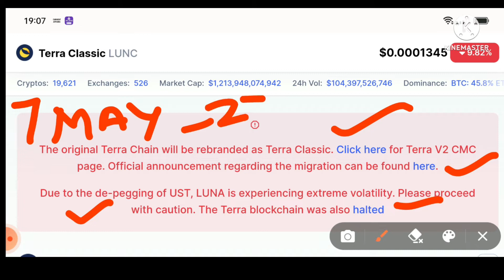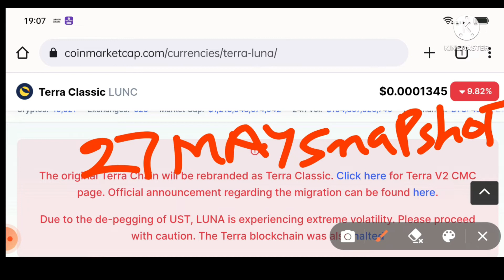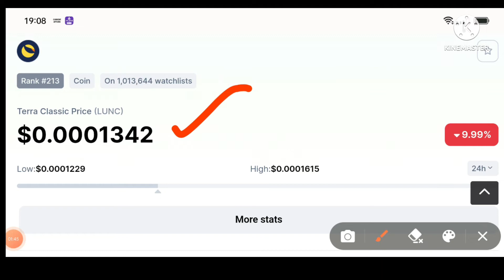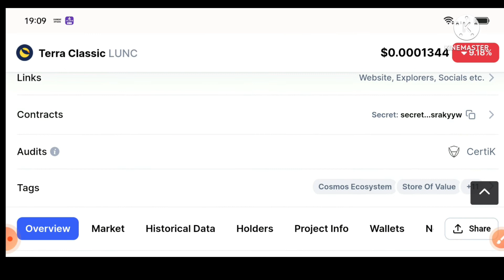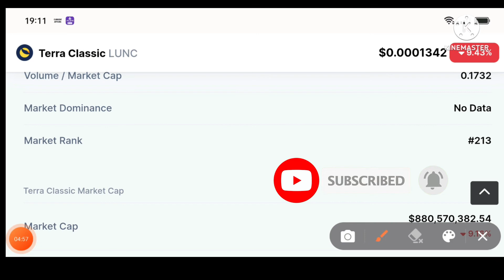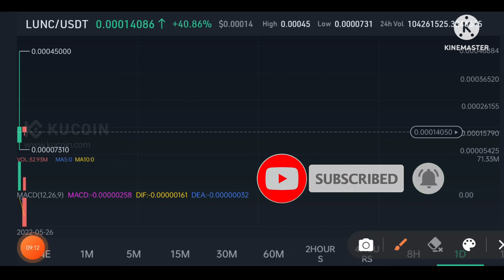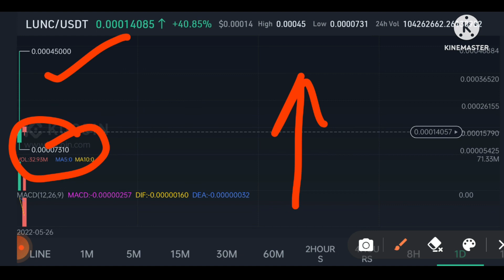Terra Luna,lunc,,Terra classic terra luna crypto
Terra new listing
Terra Luna 2,Terra token,Terra coin,

Kucoin listing

DAY TRADING 🔥 HOW TO MAKE 100 A DAY

Learn day trading or how to make 100 a day. Watch this video till end to know all about it.

Topics Covered in This Video:

* terra luna 2.0 launch
* where to buy terra 2.0
* terra luna launch
* terra 2.0 launch
* terra luna launch time
* do kwon terra luna